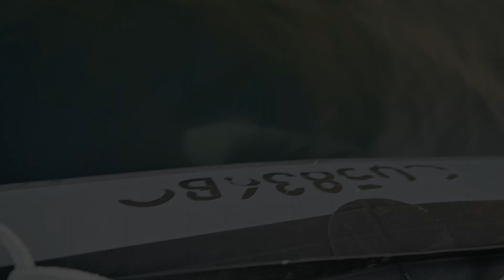The Orca tour at Cowichan Bay | Not what we had expected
The decision to take the Orca tour at Cowichan Bay has turned out to be the best choice for us.

For the entire travel Canada video, featuring our one-month photographic adventure exploring British Columbia and Alberta, visiting British Columbia (Vancouver, Vancouver Island, Bella Coola) and Alberta ( Banff and Jasper), please use the link below:

Gear:
Nikon Z8
Nikon 24-70mm f/2.8 S
Tamron 150-600 f5-6.3
Canon R5
Canon RF 70-200 f/2.8; RF15-35 f/2.8